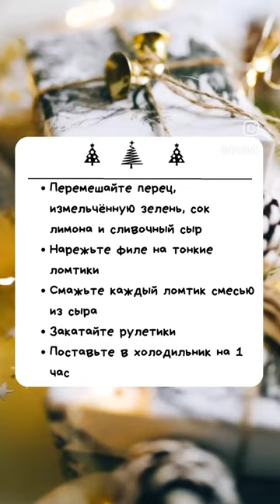Как приготовить рулетики из лосося с фруктовым соусом?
Желаю всем приятного вечера! Уже 4 декабря!

J'organise des dégustations à thèmes sur les vins français en langue française et russe.

где красное вино
lies of p где найти вино
кто виноват в смерти солли
одиночество куда то ведет меня вновь виновато
какая шпалера лучше для винограда
почему виноград вреден
вино кагор из чего делают
какая польза от винограда
гвиене каберне-совиньон
фалернское вино
кто виноват что стало вдруг одиноко
какой виноград лучше для вина
компания комета
вино кагор для чего полезен
песня где красное вино
спиртование вина
зачем добавлять вино в блюда
какие сорта винограда лучше для вина